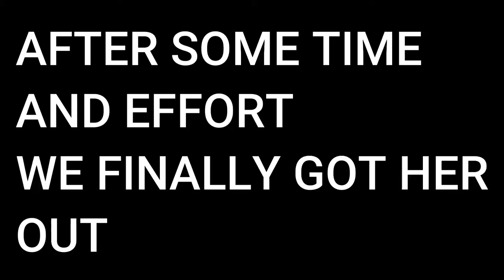HERE WE GO AGAIN...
Today we take Sage to the vet to get spayed. :(
Sad, but its an important thing to do!
I hope you like Peyton's vlogging and new editing style, and his sense of humor! YES he's joking and loves Sage don't worry lol!

☆  OTHER LINKS  ☆
Our Amazon Page ⇨ COMING SOON

COMING SOON

Learn more about our channel, brand portfolio, and stats at our {COMING SOON}